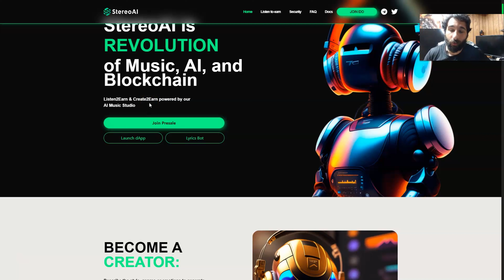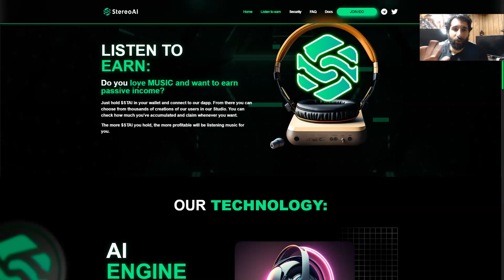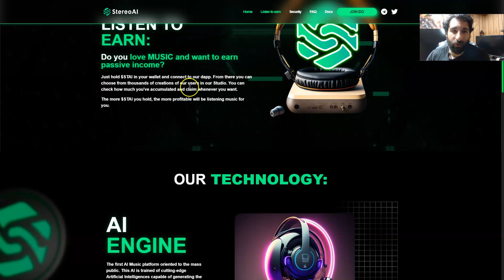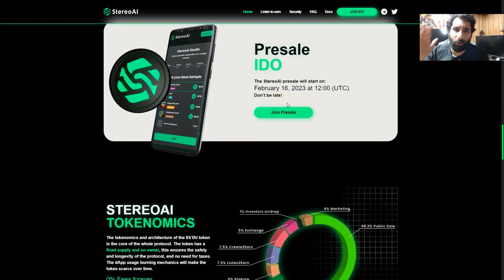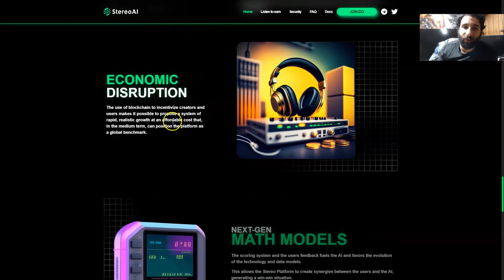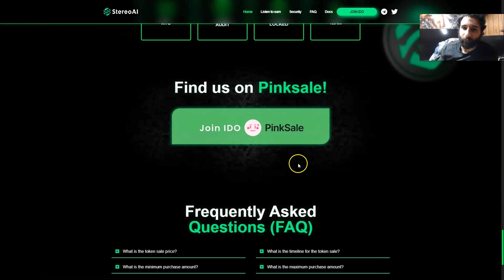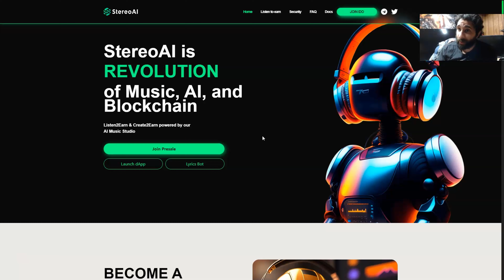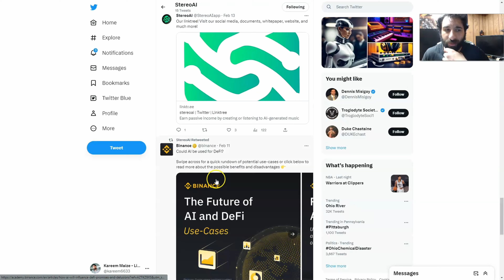Stereo AI Review 2023: Listen2Earn, Create2Earn Through AI Music Studio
●▬▬▬▬▬▬▬▬ 🔥 CryptoDexWorld Academy🔥  ▬▬▬▬▬▬▬▬●

The Ultimate Course for Beginners: Get the first lesson for FREE:
Stereo AI is a music app that you can earn by listening to and creating music in this application. Basically, it is a Listen2Earn, Create2Earn, and a combination of Music, AI, and Blockchain all in one! If you are a music lover and listener, you would love and enjoy this application.

If you wanna know more about this music application, then watch this Stereo AI review of our channel as well.

●▬▬▬▬▬▬▬▬ Useful Links  ▬▬▬▬▬▬▬▬●